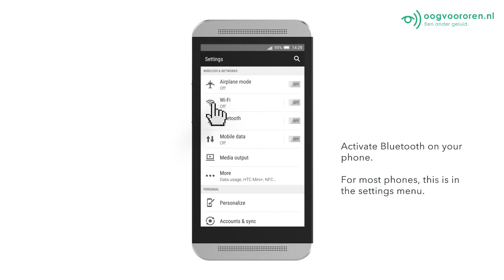Koppelen van de StreamLine Mix met Signia hoortoestellen - Oogvoororen.nl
Koppelen van de StreamLine Mic met Signia hoortoestellen -  Oogvoororen.nl.